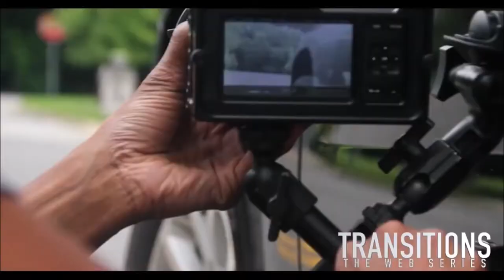FILMMAKING w/ ANWAN GLOVER & TRAY CHANEY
Get a rare glimpse of me (Hanibal Chancellor) directing my cast & crew, while filming Transitions web series back in 2014. Transitions has now developed into a TV series that is now streaming on Amazon Prime Video.